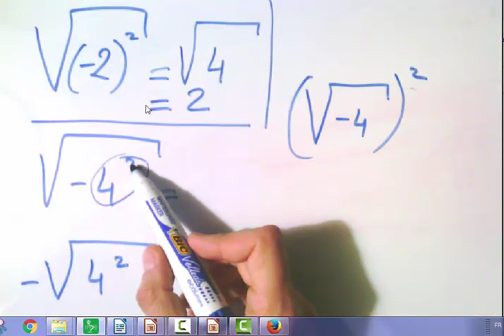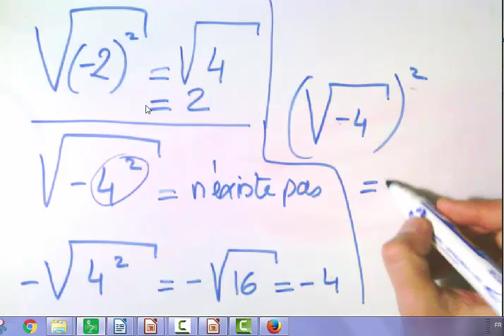racines carres 3